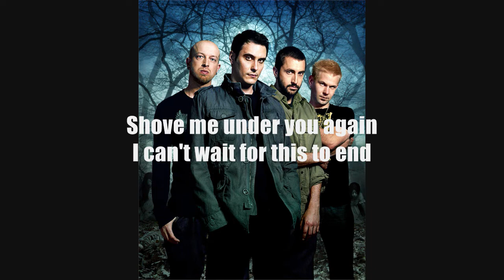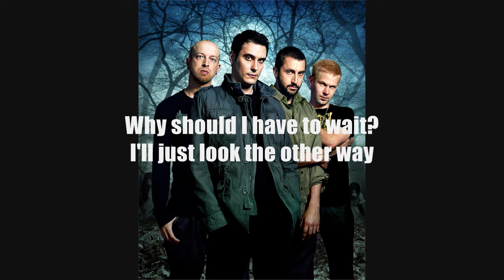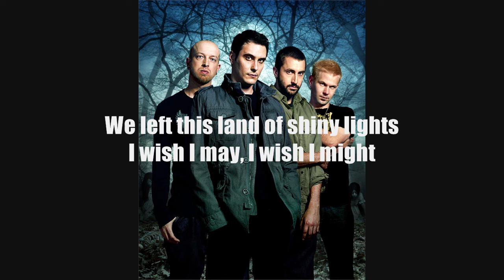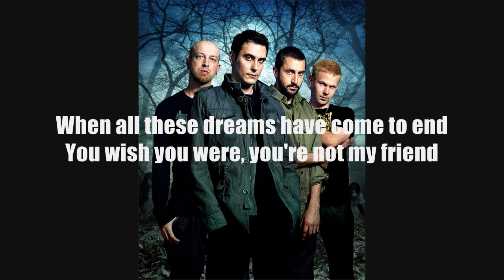Breaking Benjamin- I Wish I May lyrics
My favorite song by Breaking Benjamin